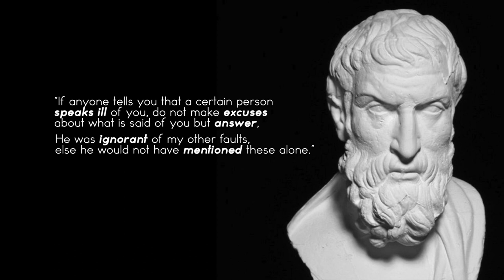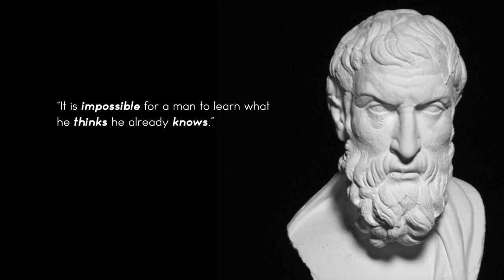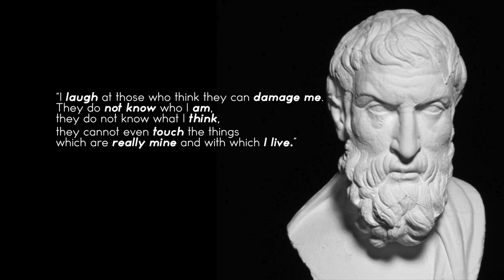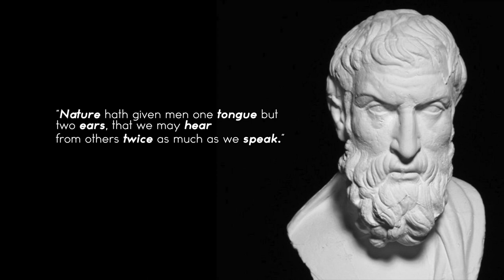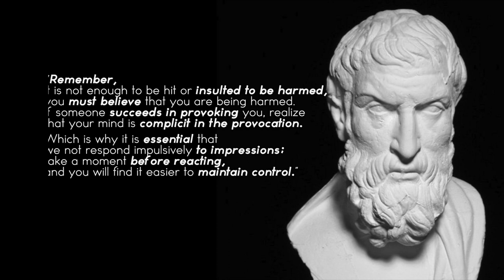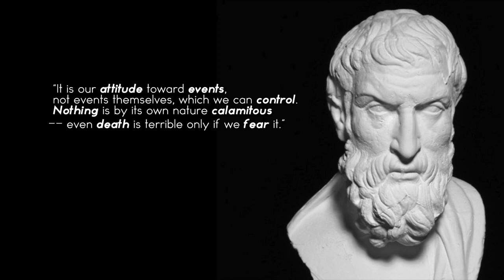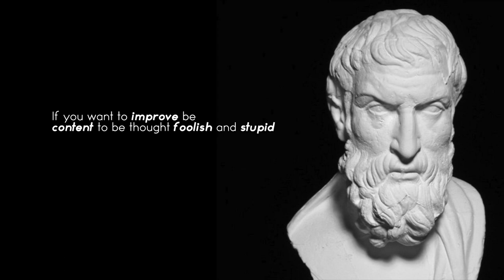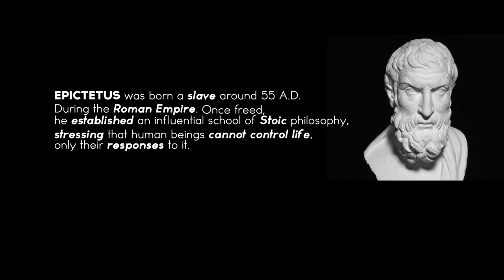38 Epictetus quotes the art of living | Life changing quotes - Stoicism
I am sharing with you Epictetus quotes on the art of living but not all of them just 38 most powerful life changing quotes that will change your life and your thinking about life.

Epictetus Philosophy,

Epictetus was a Stoic philosopher best known for his works The Enchiridion (the handbook) and his Discourses, both foundational works in Stoic philosophy and both thought to have been written down from his teachings by his student Arrian.
Primarily interested in ethics, Epictetus described philosophy as learning “how it is possible to employ desire and aversion without hindrance.” True education, he believed, consists in recognizing that there is only one thing that belongs to an individual fully—his will, or purpose.

Epictetus Stoicism
Epictetus describes freedom, by saying freedom is not being under the power of another person. Freedom also means you own your passions and desires. In other words, if you are free, you will never set yourself up to be hurt by another human being.

Epictetus quotes
There is only one way to happiness and that is to cease worrying about things which are beyond the power of our will.
It's not what happens to you, but how you react to it that matters.
Men are disturbed not by things, but by the view which they take of them.
First, say to yourself what you would be, and then do what you have to do.
We have two ears and one mouth so that we can listen twice as much as we speak.
If you want to improve, be content to be thought foolish and stupid.
No man is free who is not master of himself.
Wealth consists not in having great possessions, but in having few wants.
It is impossible for a man to learn what he thinks he already knows.